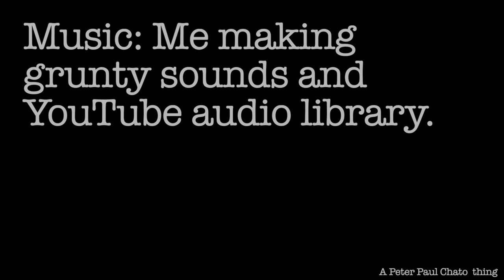COOF REPORT-02 Do masks increase CO2?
Does wearing a mask cause excessive CO2 trapping? I'm here to help you survive the COOF.